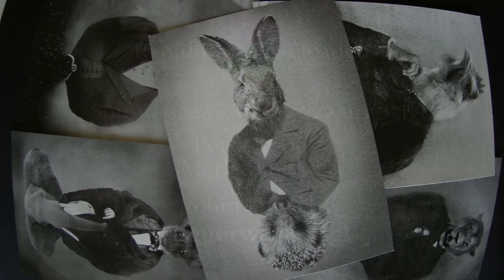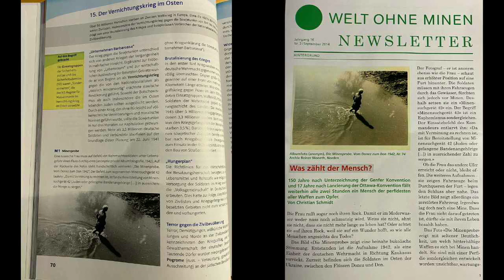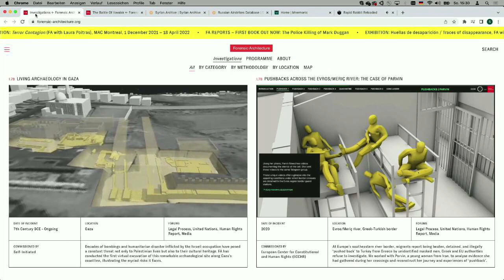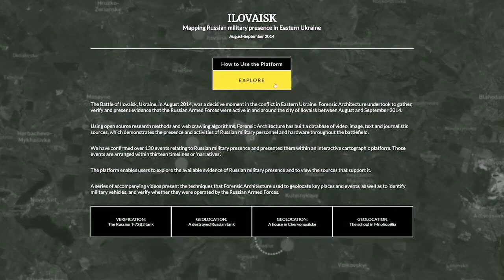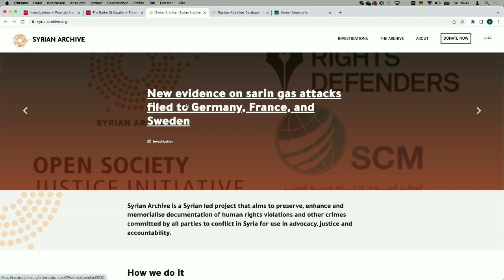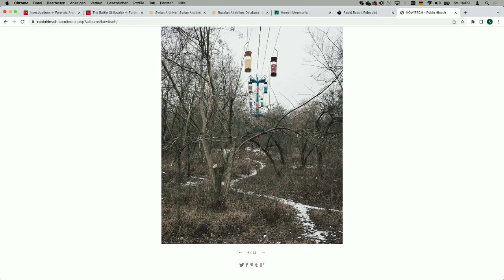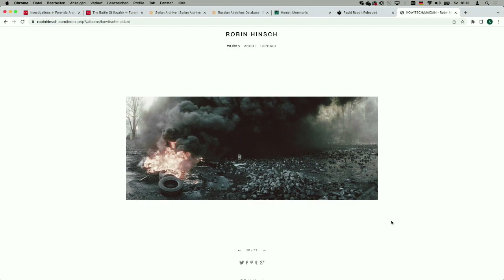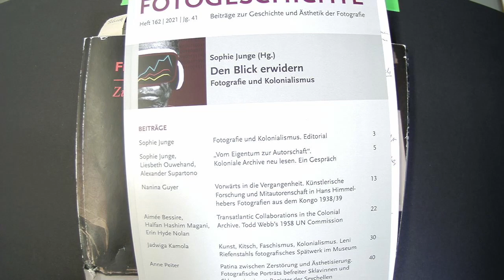4/8 Triggerwarnung! – Private Soldatenfotografie, Ukrainekrieg, der Umgang mit den Bildern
Talk am 24. April 2022 mit Petra Bopp, Merle Radke, Robin Hinsch, Moderation Stefan Moos

Historische und aktuelle Fotos aus dem Krieg – der Umgang mit den Bildern

Seit es die Fotografie gibt, werden in Kriegen Aufnahmen gemacht, die ein Bild vom Krieg produzieren. Wer macht die Fotos, mit welcher Intention, welche Bildregime werden aktiv? Was passiert mit den Aufnahmen, wem dienen sie und wie sind sie zu kontextualisieren? Ausgehend von privaten Soldatenbildern aus dem Zweiten Weltkrieg, viele davon aus der Ukraine, geht es am Sonntag um Konstanten dieser Bildart sowie um Brüche und Neuerungen in Zeiten von Twitter und TikTok. Welche Bedeutung haben Triggerwarnungen für den Bildbegriff?

Die Bildwissenschaftlerin und Kunsthistorikerin Petra Bopp arbeitet seit Jahrzehnten zu privater Soldatenfotografie. Sie war für die Koordination der ersten Wehrmachtausstellung in den Neunzigerjahren verantwortlich. Ihre Forschungen zu hinterlassenen Fotoalben aus dem Zweiten Weltkrieg stellte sie bei RAPID RABBIT 2011 vor. Ihr Eingangsvortrag startet mit Bildmaterial zur „Minenprobe“ und dessen Rezeptionsgeschichte – Aufnahmen deutscher Soldaten in der Ukraine 1942. Merle Radtke stellt Forensic Architecture vor, ein ursprünglich künstlerisches Projekt, das Bildmaterial unter anderem aus Kriegssituationen auswertet. Anschließend Talk.

Die Veranstaltung trägt zugleich dem zeitgemäßen Umgang mit Gewaltbildern Rechnung und befragt ihn zugleich. So wird es am 24. April mehr um den Umgang mit den Bildern gehen, nicht so sehr um sie selbst. Wo Gewaltbilder gezeigt werden, wird davor, ganz im Sinne des Titels, gewarnt.